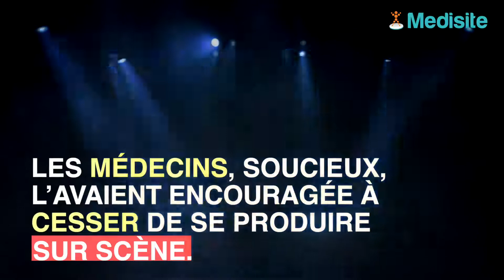Marie Fredriksson, membre des Roxette, est morte à 61 ans à cause d’un cancer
La chanteuse du groupe Roxette est décédée le 9 décembre 2019. Marie Fredriksson a été emportée par une tumeur cérébrale, contre laquelle elle combattait depuis 17 années.